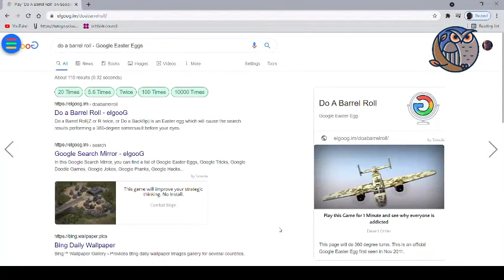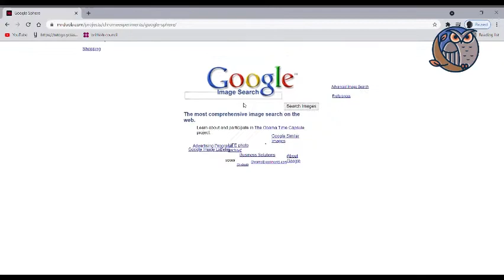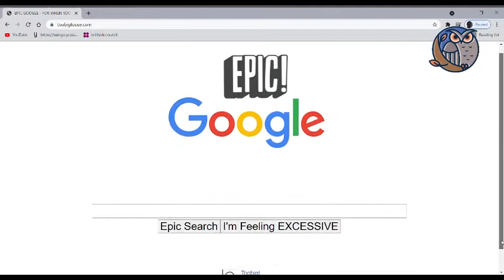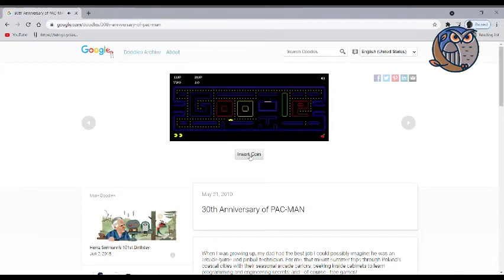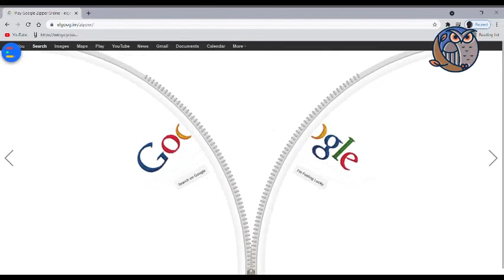Fun With Google 3 - TutoGo